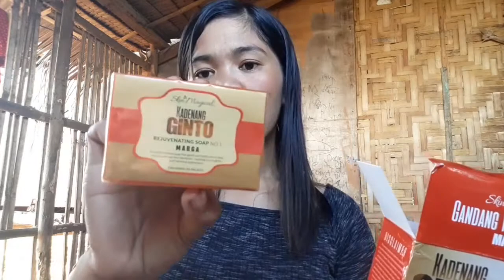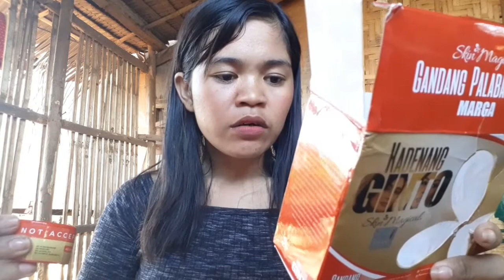(REVIEW)Unboxing Lazada Kadenang Ginto Skin Magical Set 1 (MADAM KILAY)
New video mga guys Mag unboxing tayo ng kadenang ginto gamit ni Madam Kilay☺️☺️☺️ enjoy watching😘😘😘